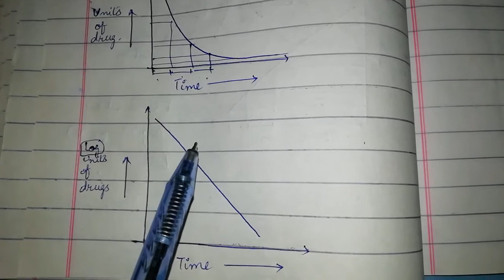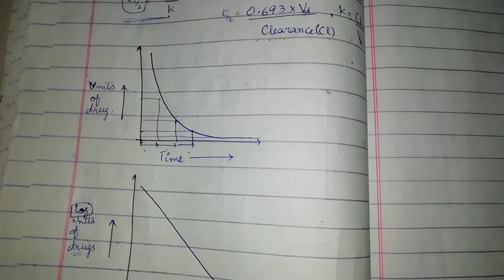DRUG ELIMINATION || PHARMACOKINETICS LECTURE 6 || GENERAL PHARMACOLOGY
TIME STAMPS
0:00 - Introduction
0:42 - Definition of drug elimination
1:00 - Modes of drug elimination
2:05 - Definition of Elimination half life
3:10 - Zero order elimination
11:05 - First order elimination
13:35 - Graphical representation of First order elimination
16:12 - Recap
VIDEO CONTENTS

In today's lecture we have discussed Drug elimination, zero order elimination and first order elimination.

Drug elimination is the process of removal of drugs from the body and their kinetic characteristics.
Modes of drug elimination are as follows,
** Biotransformation (metabolism of drug to its inactive metabolites)
** Excretion via kidneys
** Excretion via other routes such as, bile, lungs, sweat etc.

Next we have discussed elimination half life.
"Elimination half life is the time taken to eliminate 50% of the drug from the plasma."
OR
"The time taken to reduce plasma drug concentration by half(50%)"

Next we discussed zero order elimination.
In zero order elimination a constant amount of drug is eliminated per unit time. In this type of elimination the rate of elimination is independent of plasma drug concentration and the Half life is not fixed.
Examples of drugs that follow zero order elimination kinetics are as follows,
* Phenytoin (High therapeutic doses)
* Ethanol (Except low doses)
* Aspirin, Salicylates (Toxic doses)
There is also graphical representation of zero order elimination.

Next we discussed first order elimination.
In first order elimination a constant fraction of drug is eliminated per unit time. In this type of elimination the rate of elimination is directly proportional to the plasma drug concentration and the half life is fixed.
Most drugs follow first order elimination
There is also graphical representation of first order elimination.

In the next lecture we will discuss Renal elimination as well as Steady state.